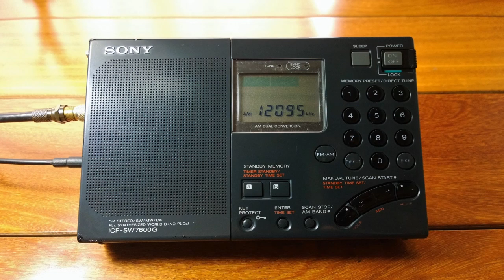Radio: FEBC 12,095 kHz. Filipinas-Bulacan-Bocaue. [ In Tai Dam ]. Music, 18,088 Kms. (ID).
Far East Broadcasting Company 12,095 kHz. Recibida en
Lima-Sur, Perú. ( Rec -21 Diciembre 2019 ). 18,088 Kms. (ID).
En Lengua Tai Dam. ( Antena Ewe + Balun 9.1 ). Musical.

Lengua: Tai Dam.
ID en Lengua Tai Dam ? Locutor: " ... FEBC ...".

Banda: 25 metros. ( banda internacional ).
QRG : 12,095 kHz.
TX: Bocaue - Bulacan, Filipinas.
Distancia del Lugar: 18.088 Kms. aproximados.
Power: 100 KW
Date : 21 de Diciembre 2019, Hora UTC: 12:45 minutos.
                                                  Hora Local: 07:45 minutos. (am).

RX : Sony ICF - SW 7600G
Ant  : Ewe + Balun 9.1 ( Resistencia Variable ). Potenciométro.
QTH: Lima-Sur, Lima Perú.
Recording: Móvil Nokia Lumia :::

Comentarios: Radio, FEBC después de años volviendo a
Escuchar su Espacio Musical en Las Variadas Lenguas
en Las Cuales Transmite.

Detalles: Antes La había Escuchado A través de su Transmisor
de La Isla Saipán. ( Islas Marianas del Norte ).

DX
73.